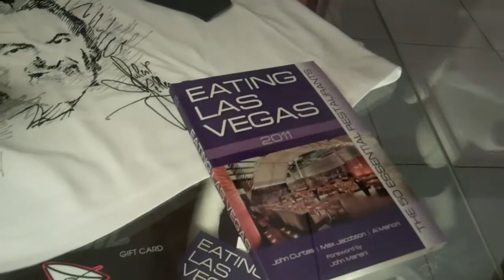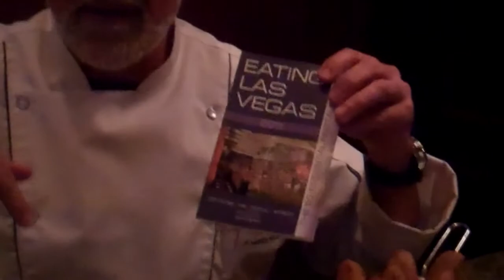Hubert Keller Interview Part 2